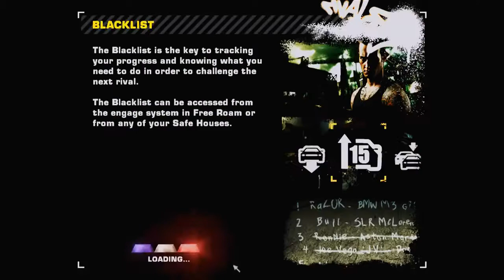Need For Speed || Most Wanted || Chevrolet Camaro